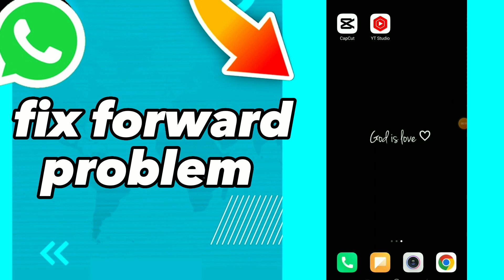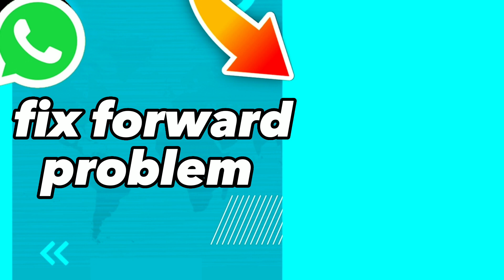How To Fix Forward Problem On Whatsapp App 2025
How To Fix Forward Problem On Whatsapp App 2023